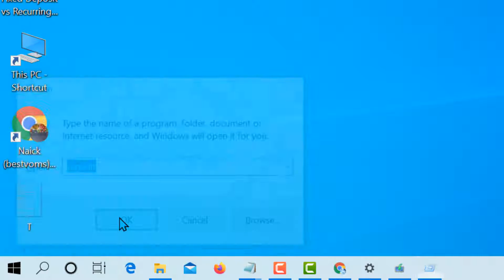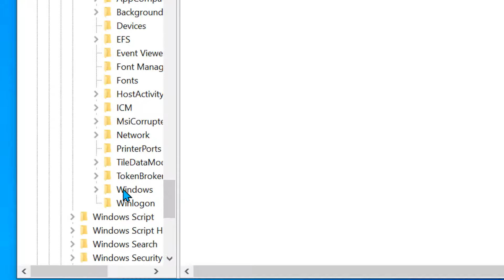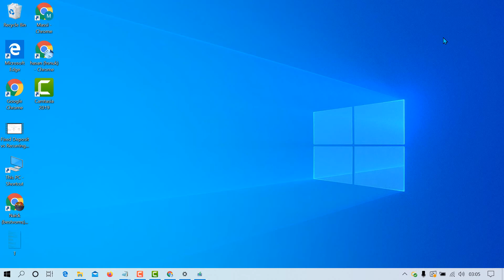how to Fix Operation could not be completed - error 0x00000709